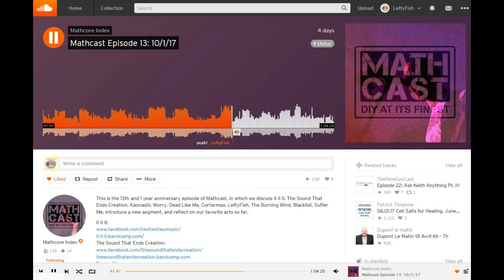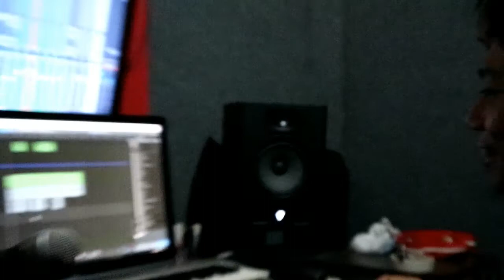LeftyFish on Mathcore Index's Podcast (13th and 1 year anniversary eps of Mathcast)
Bands discussed:
II II II, The Sound That Ends Creation, Kaonashi, Worry, DEAD Like ME, Cortarmao, LeftyFish, The Burning Wind, Blacklist, Suffer Me, and briefly Snooze and SeeYouSpaceCowboy.